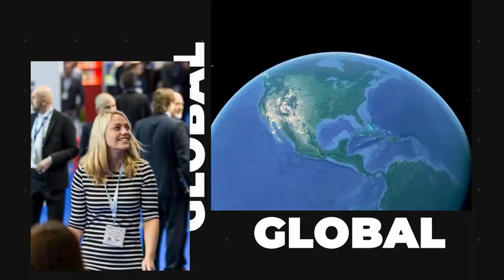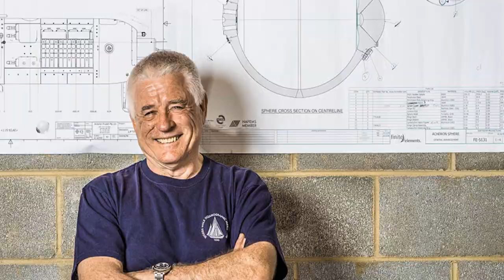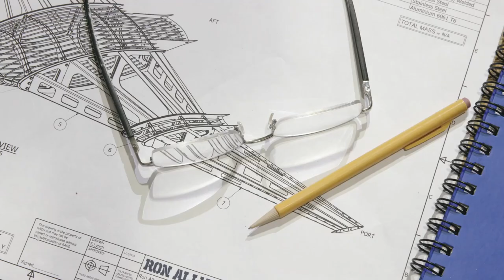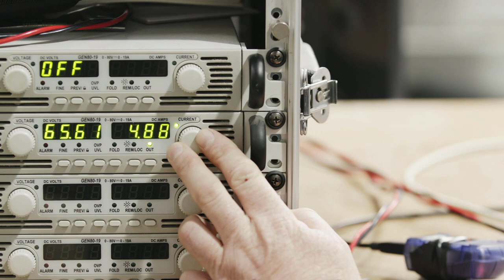Ocean Connector with Ron Allum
Ron Allum, Managing Director at Ron Allum Deepsea Services, is a submarine designer, cave diver and inventor. Allum is regarded as one of the world’s most experienced and accomplished cave divers. In 1983 he led an expedition to Cocklebiddy Cave on Australia’s Nullarbor Plain. The expedition achieved a world record push of 6.24 km into the cave system.

COVE CEO Melanie Nadeau chats with Ron from across the globe about his career, the advancement of ocean tech in the defence sector, working on the DeepSea Challenger with Canadian film director and producer, James Cameron, and more! Canadian film director, producer, screenwriter, and editor, James Cameron calls this man a bone-fide genius and gave him the title, The Professor.